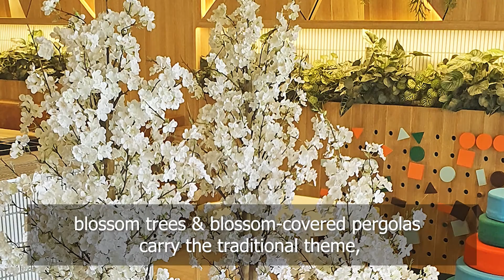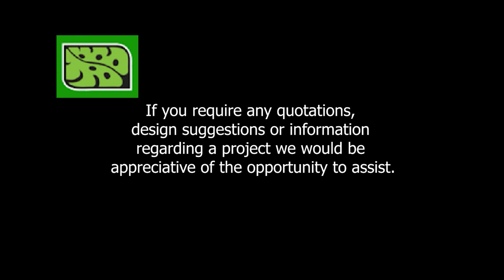Modern Japanese Restaurant: - re imagined using a green theme